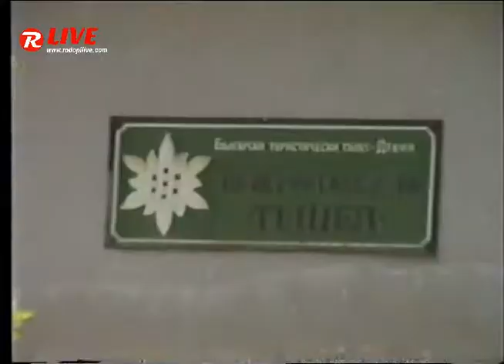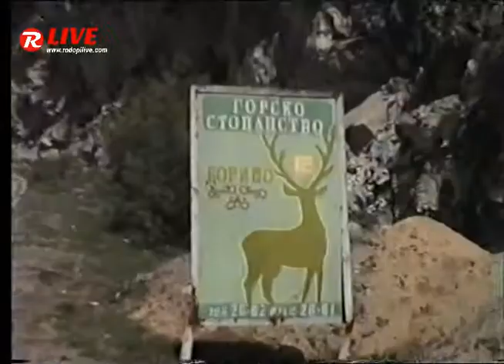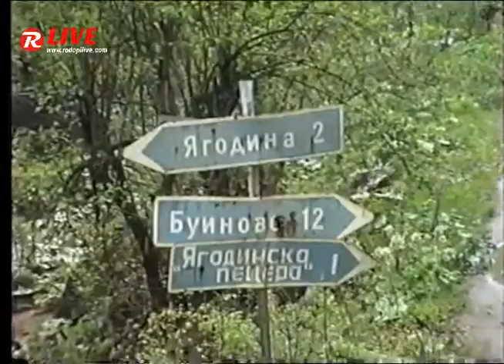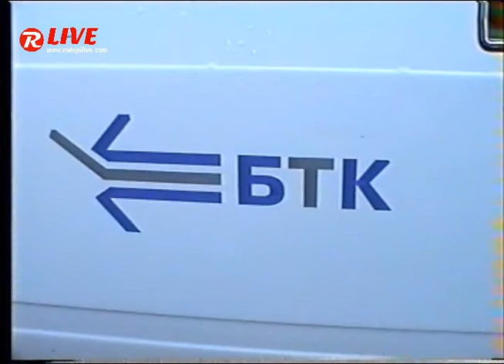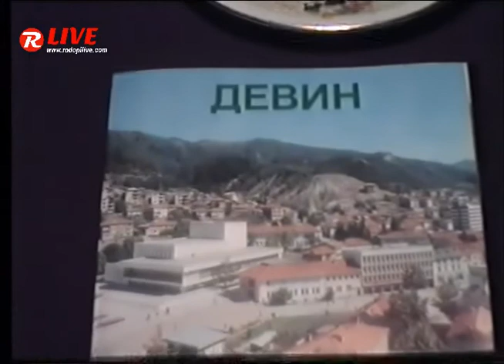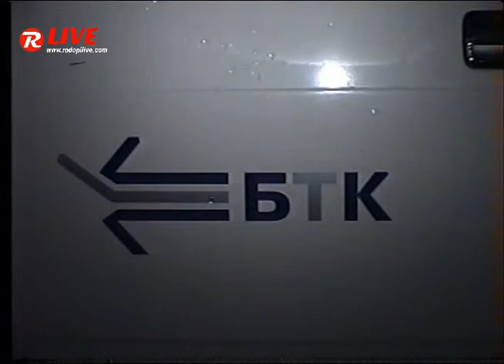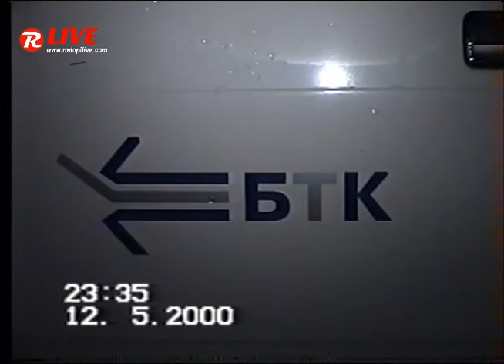Професионален празник на Далекосъобщенията обл.Смолян - 2000 г.